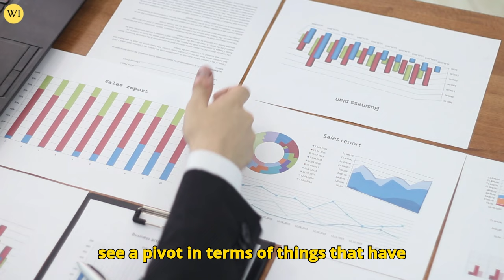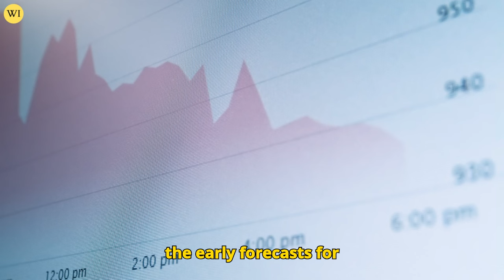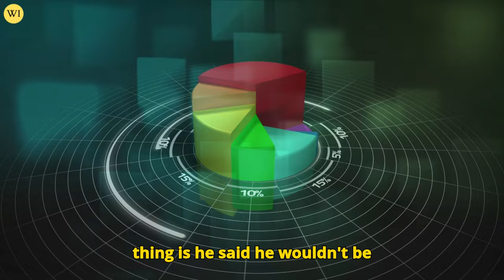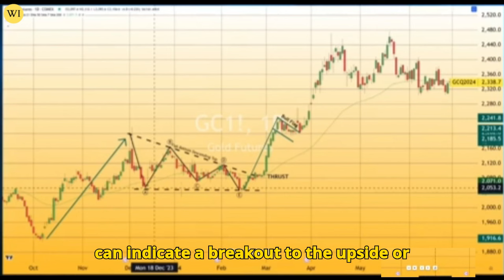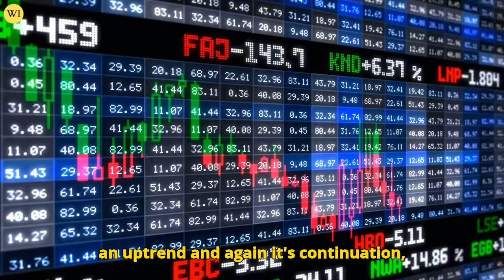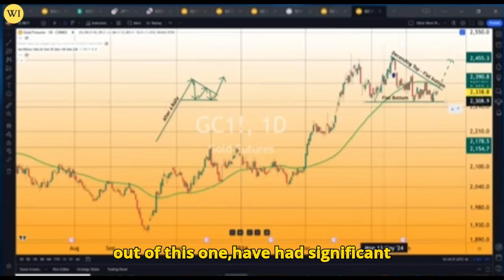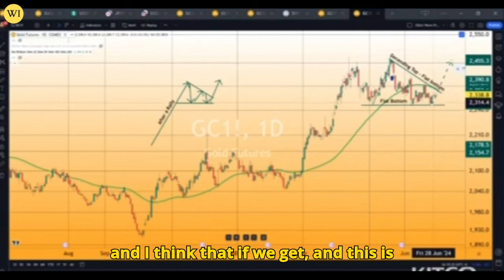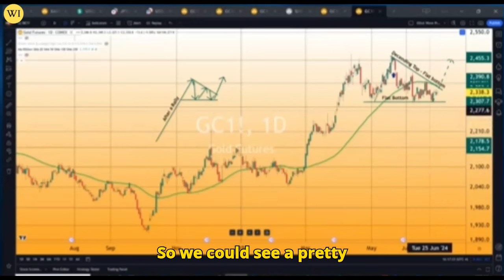Market Pattern Predicts Gold Will Be $2500 | Gary Wagner Gold Price Prediction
Gold Is Prepared For BreakOut | Gary Wagner

Gary Wagner about the current dynamics of the gold and silver markets. They discuss the impact of recent comments by Federal Reserve Chair Jerome Powell, the anticipated June jobs report, and crucial technical patterns. Wagner explains how key levels and patterns in gold, like the descending top and support at $2,300, could signal major moves, potentially pushing prices to $2,500. For silver, he highlights the significance of breaking above $32 and the potential for a surge up to $40.